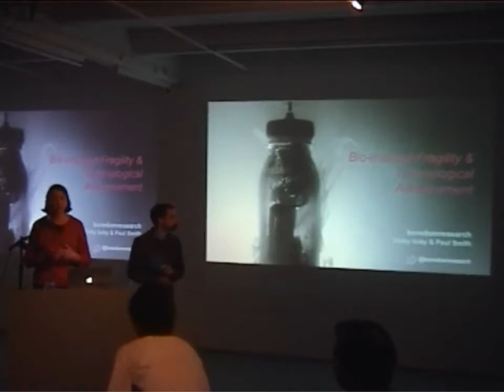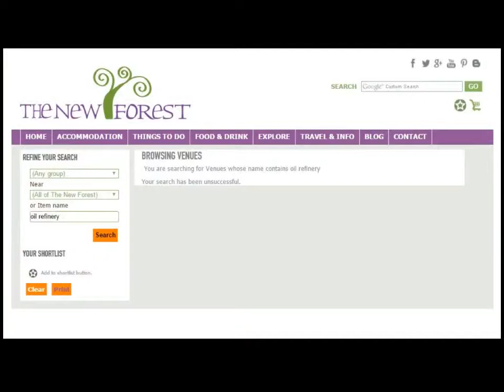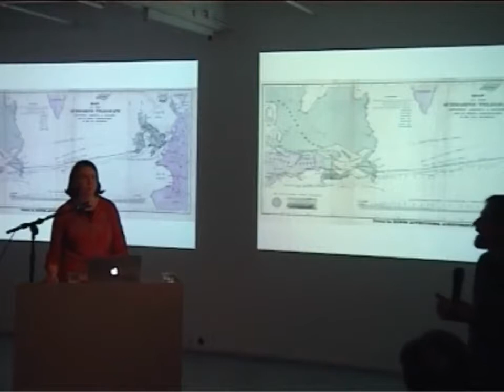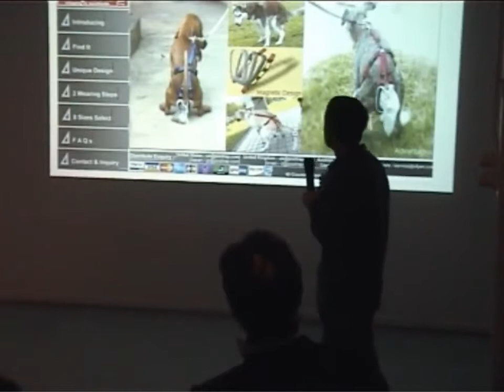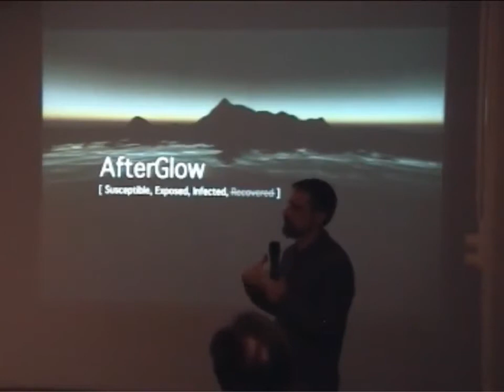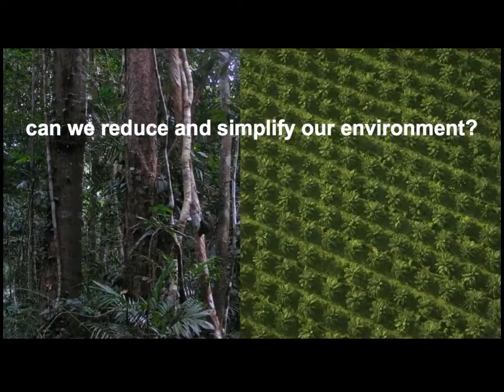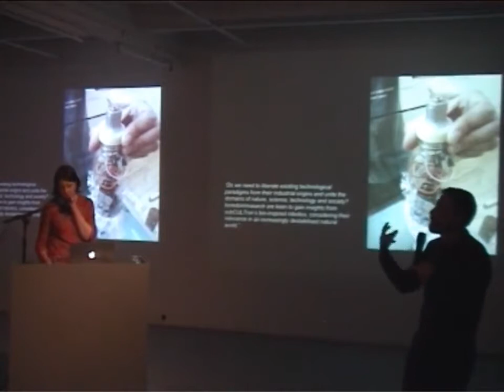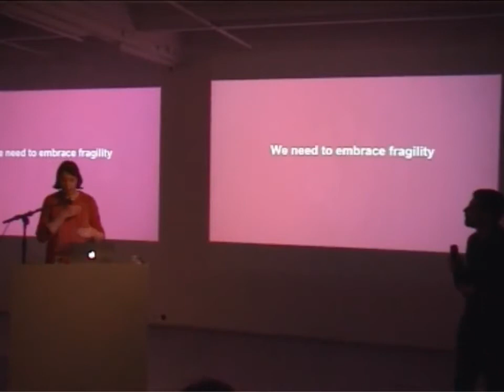Arts/Sciences lecture #20: boredomresearch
BIO-INSPIRED FRAGILITY AND TECHNOLOGICAL ADVANCEMENT
5 April 2017, iMAL, Brussels

With two decades of artistic practice exploring an understanding of the natural world through the medium of computational technologies, boredomresearch have become intimately aware of the sensitivity and vulnerability of complex systems, including those which support human life on earth.

boredomresearch have been expanding their interest in bio-inspired systems in a project Robots in Distress which considers our strategies for coping in a world increasingly destabilised by human activity. In collaboration with the Artificial Life Lab (Karl Franzens University, Graz Austria), who are employing bio-inspired robots to provide solutions operating in human polluted environments, in 2016 boredomresearch started building robots made from the same plastic waste that pollutes many marine environments. Their work with biologists and engineers offers a different perspective which challenges a broader concern over a tendency towards increasingly complex solutions to answer the challenges of environmental crisis. This has led the artists to extend cutting edge research in artificial neural networks augmented by artificial hormone production to create autonomous agents with the potential for despondency. As emotional robotics becomes a reality does it also reveal a vulnerability? As we incorporate the robustness of swarm robotics into our technological armory should we also be mindful that the most archetypal swarm of all, the honey bee, is an organism in crisis. In this presentation boredomresearch foster a new vision for technological innovation, one that recognises the fragility of the environment that sustains it.

About boredomresearch
boredomresearch is a collaboration between British artists Vicky Isley and Paul Smith, their work benefits from a long lasting fascination in the mechanics of the biological world which they explore using contemporary technology. Their work transcends boundaries between art, science and society, with previous projects exploring topics including: the intricate biological signatures of neural activity, the frontiers of disease modeling and our cultural obsession with speed.

boredomresearch have been working in collaboration with world leading science institutions across Europe creating artworks developed from their ground breaking research. Their recent collaboration with Dr Paddy Brock, a mathematical modeler at the Institute of Biodiversity Animal Health and Comparative Medicine at the University of Glasgow led towards the creation of AfterGlow a new representation of a malaria infection transmission scenario which was awarded in September 2016 the Lumen Prize moving image award.

The art of boredomresearch opens channels for meaningful dialogue and engagement between public and scientific domains. For example, their work Real Snail Mail (the world’s first webmail service to use real snails) challenging our cultural obsession with speed, received worldwide attention, including: BBC, TIME Magazine, New Scientist and Discovery Channel Canada.

The artworks of boredomresearch are in collections around the world including the British Council and Borusan Contemporary Art Collection, Istanbul. Recent international exhibitions include: Balance Unbalance 2016, Manizales; Bio-Art 2015, Seoul; ISEA 2015, Vancouver; TRANSITIO MX_06 Electronic Arts & Video Festival, Mexico City in 2015; Soft Control: Art, Science and the Technological Unconscious, Slovenia in 2012 and Gateways, House of Electronic Arts, Basel in 2012.